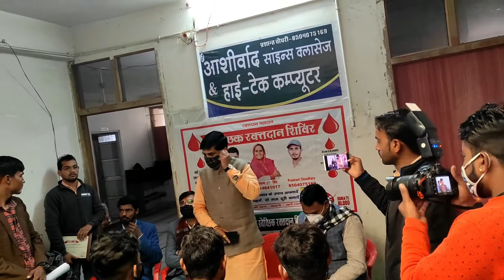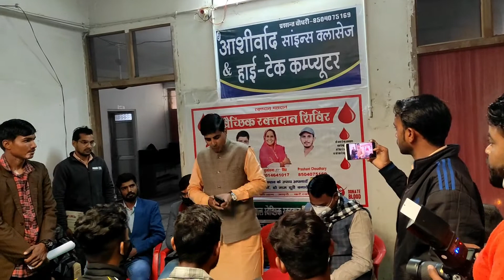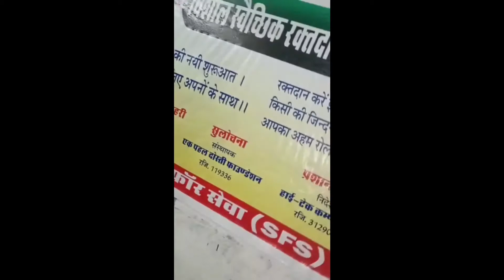blood_donation_Camp रक्तदान_शिविर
एक-पहल दोस्ती फाउंडेशन ने आयोजित किया रक्तदान शिविर

द पॉवर सोसाइटी व एक-पहल दोस्ती फाउंडेशन के संयुक्त तत्वावधान मे बुधवार को गुढा मोङ स्थित हाई-टेक कम्प्यूटर सेंटर पर रक्तदान शिविर का आयोजन किया गया। संयुक्त तत्वावधान मे आयोजित इस शिविर का शुभारंभ भाजपा जिलाध्यक्ष पवन मावंडिया,कमलकांत शर्मा, मनोज मील,रोशनलाल मांजू, योगेन्द्र मिश्रा,डा. अनिल खीचङ,सुलोचना जतन सिंह व नीरज कुल्हरी द्वारा किया गया।
शिविर का संचालन शिविर संयोजक नितेश तिवाङी बजावा द्वारा किया। इस अवसर पर युवाओ व महिलाओ ने बढ़-चढ़कर भाग लिया  तथा व्यापारिक प्रतिष्ठान शेखावटी ज्वैलर्स,सुल्तानाराम फिलिन्ग स्टेशन मे कार्यरत कर्मचारीयो ने भी रक्तदान मे भाग लेकर विशेष योगदान दिया। इस अवसर पर #110 यूनिट रक्तदान किया गया।